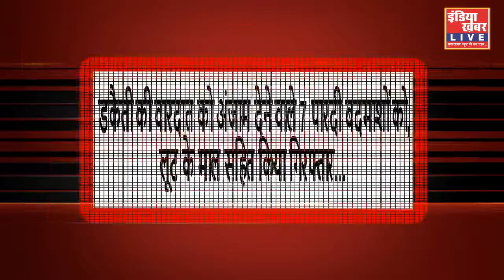गुना पुलिस अधीक्षक राजीव कुमार मिश्रा ने, की प्रेस कॉन्फ्रेंस